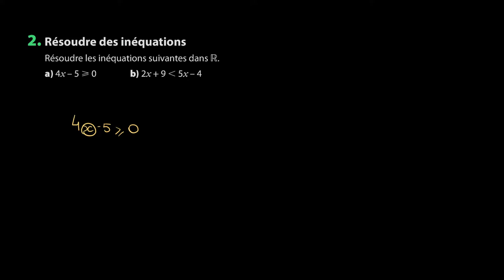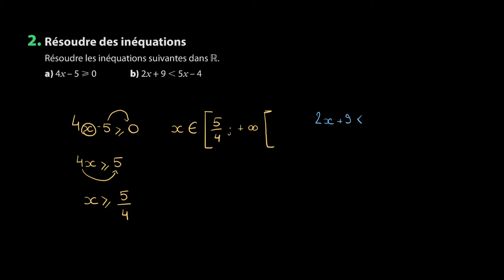Mathématiques - Se préparer aux inéquations (2)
Retrouvez-moi en live sur Twitch Dans cette vidéo nous allons nous entraîner à résoudre des inéquations afin de se préparer au programme de seconde en mathématiques.

Table des matières:
0:00 - Question 1.
1:22 - Question 2.

Sources:
Manuel Magnard Sésamath Seconde